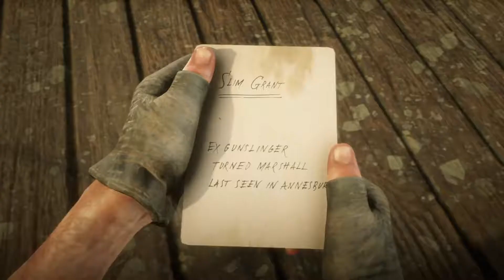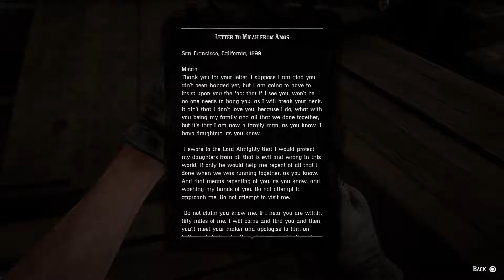Red Dead Redemption 2 Walkthrough and Gameplay Part 32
This is Red Dead Redemption 2 Walkthrough and Gameplay Part 32 of the series

Red Dead Redemption 2 is a Western-themed action-adventure video game developed and published by Rockstar Games.
The game is a prequel to the 2010 game Red Dead Redemption, and the third entry in the Red Dead series. Set in 1899,
it follows the story of outlaw Arthur Morgan, a member of the Dutch Van der Linde gang.